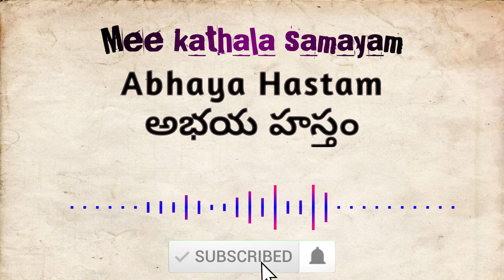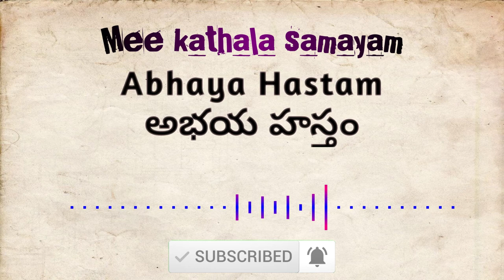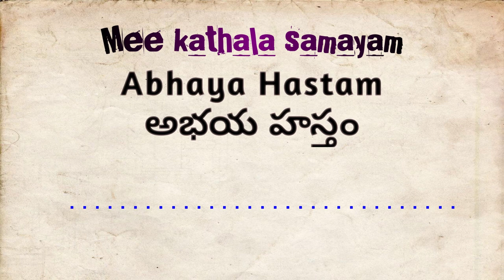అభయ హస్తం | Abhaya Hastam | Telugu audio kathalu| Telugu Audio Story | Telugu Audio Book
అభయ హస్తం | Abhaya Hastam | Mee Kathala Samayam | Telugu Audio Story  | Telugu Audio Book